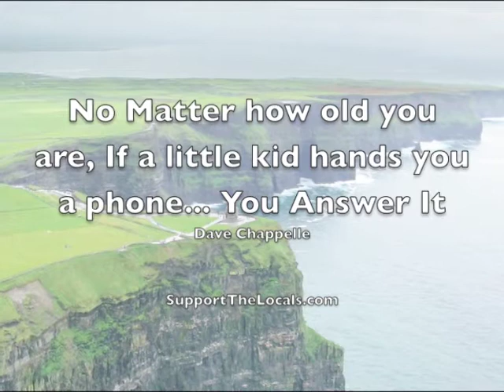Scary story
this is a scary story